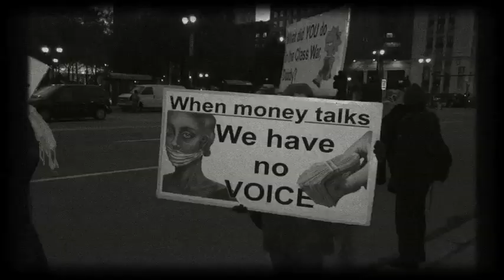Amanda Palmer performs "The World Turned Upside Down"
AFP covers Leon Rosselson's "The World Turned Upside Down" (made popular by Billy Bragg)...
For additional backstory on the song, Wikipedia has a bit of info

Video edited by Michael Gill
Song recorded at Mad Oak Studios (Allston, MA) on 10/21/2011
Engineered by Benny Grotto

To get the OTHER song Amanda recorded that day - "Ukulele Anthem" - for free+donation,